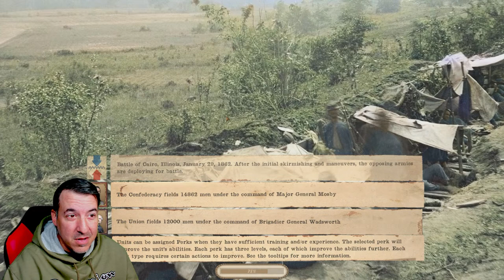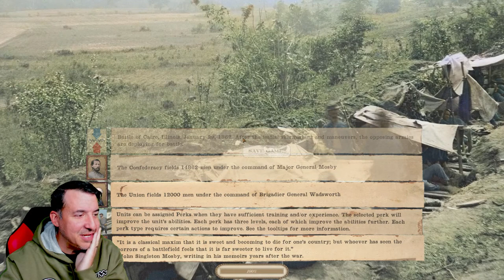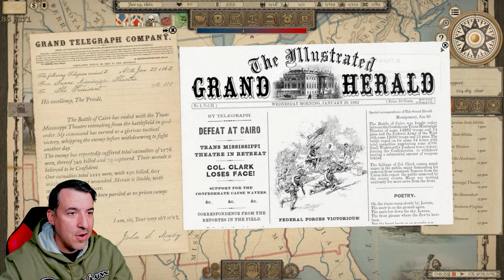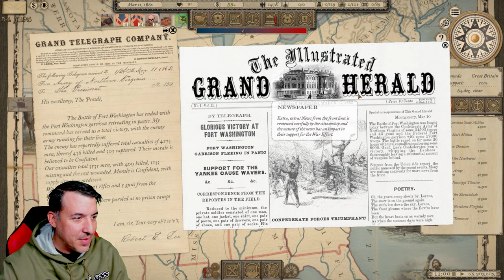Live Stream (Episode 7) - Grand Tactician: The Civil War (CSA Max Difficulty)